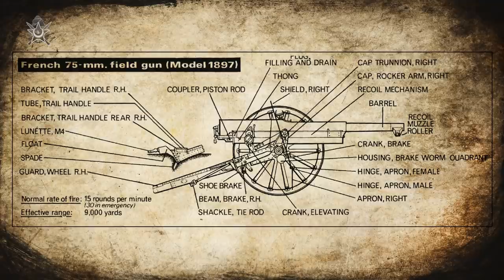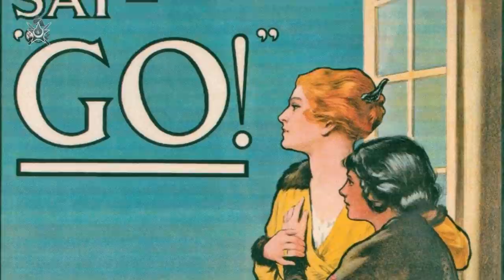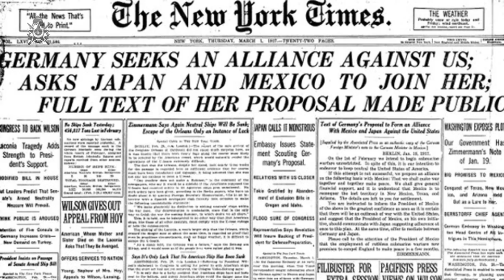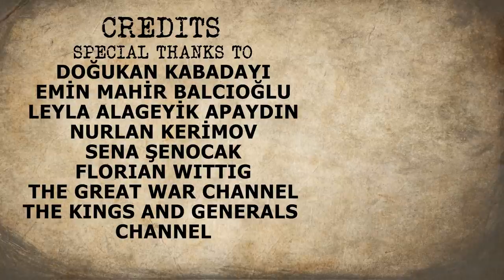The Entente | The Enemies of The Ottoman Empire in WW 1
In our 4th episode your host Can Balcıoğlu gives detailed information on the adversaries of the Ottomans in World War 1:the Entente Powers.
►4'üncü bölümümüzde sunucunuz Can Balcıoğlu sizlere Cihan Harbinde Osmanlının düşmanları İtilaf Devletleri hakkında ayrıntılı bilgiler veriyor.
Previous Episode / Önceki Bölüm :
►Mustafa Kemal Atatürk | Significant People in World War 1